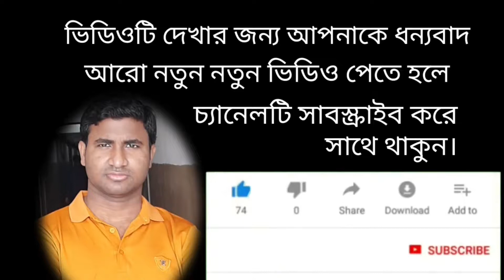manobotar chadore moddhobitto bangla natok